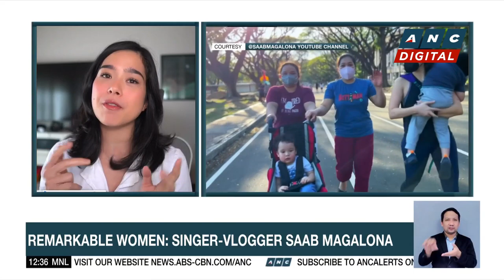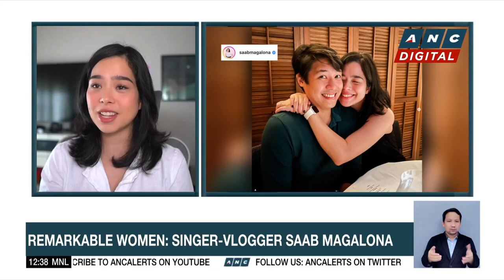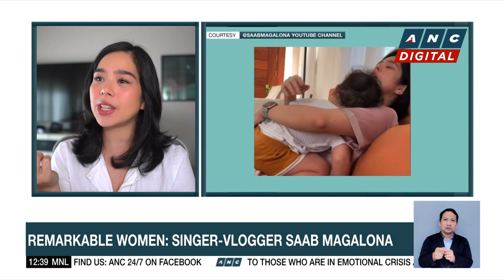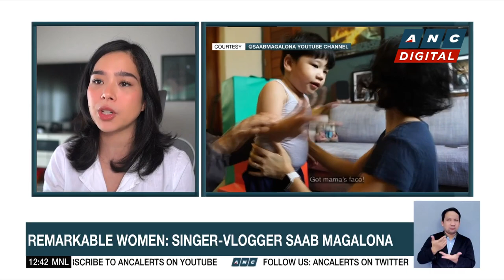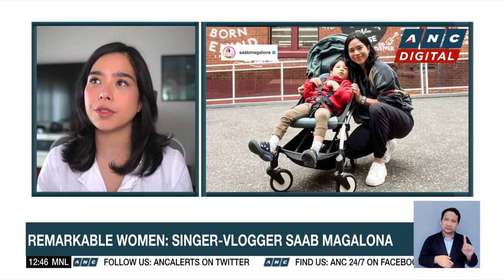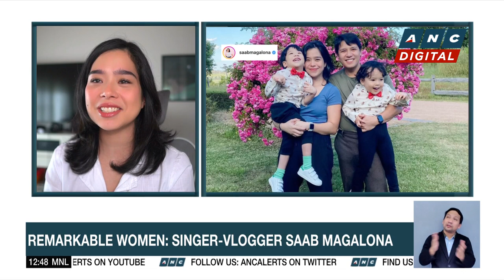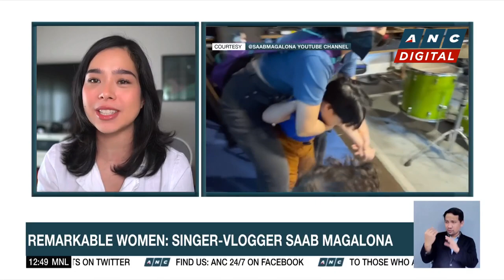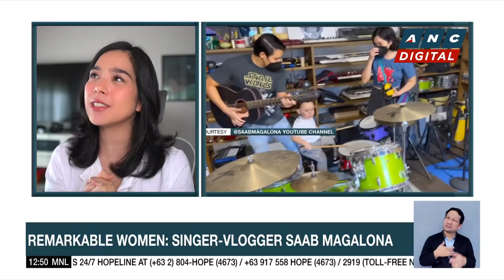Remarkable Women: Singer-vlogger Saab Magalona | ANC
Dateline Philippines: Karmina Constantino talks to Saab Magalona, one of the remarkable women we honor this month.